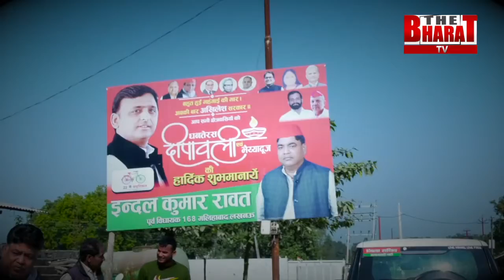झंडा लगाओ-सरकार बनाओ अभियान में आई तेजी I Samajwadi Party